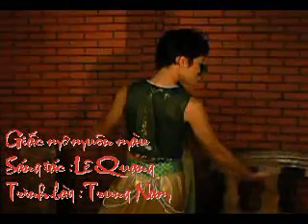Coloured Dreams - Trung Nam Singer, " Giấc Mơ Muôn Màu " - T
Coloured Dreams - Trung Nam Singer, " Giấc Mơ Muôn Màu " - Trung Nam, The young vietnamese male pop singer, song about the color of love.